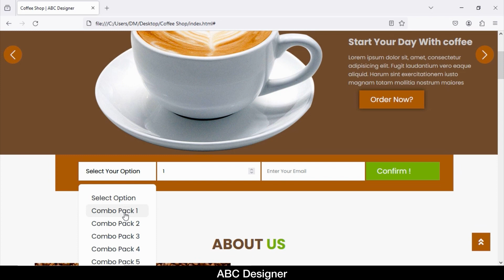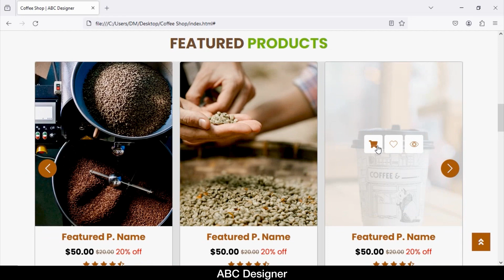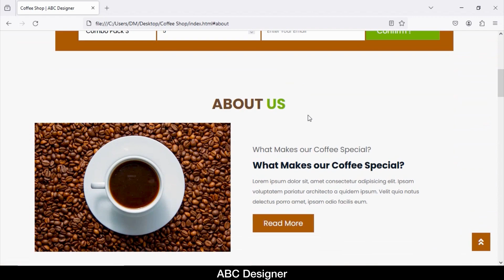Coffee Shop website | Demo video | Coffee shop landing page design html css js